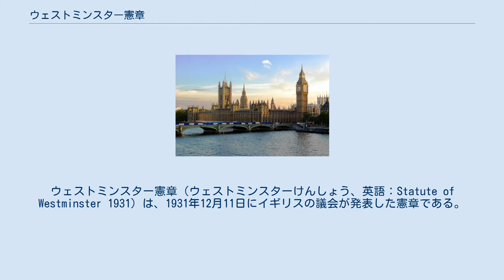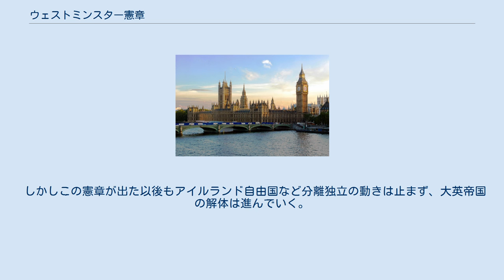ウェストミンスター憲章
イギリス・カナダ関係
ウェストミンスター憲章（ウェストミンスターけんしょう、英語：Statute of Westminster 1931）は、1931年12月11日にイギリスの議会が発表した憲章である。
イギリス議会が制定した法律としての形式を有する。
 これは1926年に出されたバルフォア報告書に基づいて、成立していたイギリス連邦体系に法的根拠を与えたものである。
この憲章より英国の海外自治領に外交権も与えられ、英国本国とは国王への忠誠で団結（言い換えれば同君連合）した平等な共同体と規定されることになった。
 同憲章以前は という統治体制で、英国政府が任命する総督の下で自治政府が組織されて内政に関しては自治政府が責任を負う一方で（現在でも英国の海外領土の中にはこのような体制をとるところがある）、法的には各自治領の住民は英国民の一部であり各自治領の外交や領事業務は英国政府や同国大使館・領事館が行うのに対し、同憲章によりこの構造が となり、英国政府の干渉を全く受けない形でカナダやオーストラリア、ニュージーランドや南アフリカ連邦、また当時はカナダとは別の自治領だったニューファンドランドが、内政や外交、軍事などを行うことができるようになった（オーストラリアやニュージーランド、またニューファンドランドはこの憲章を当初は認めなかった。また、ニューファンドランドは1949年にカナダに併合される）。
また、これにより正式にカナダ国籍やオーストラリア国籍などが認められることになる。
 この憲章の発表の背景には第一次世界大戦で自治領が発言権の強化を求めてきたことにある。
そこで、自治領にある程度の独立性を付与することで、支配権を確保しようと結論したのである。
 しかしこの憲章が出た以後もアイルランド自由国など分離独立の動きは止まず、大英帝国の解体は進んでいく。